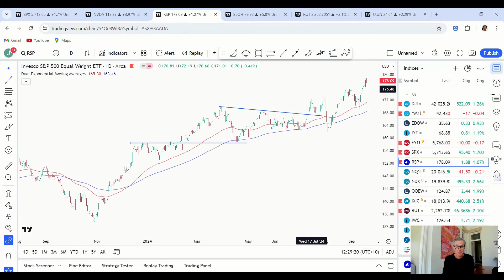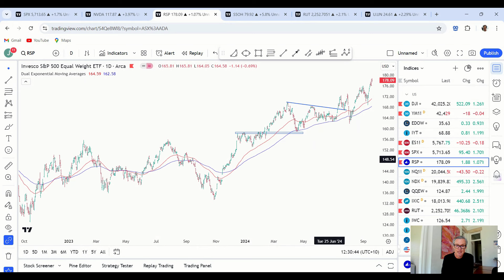SP500: Should You Trust The Breakout? (Don't Miss This Indicator) | Stock Market Technical Analysis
🌟 Trade the Trend is a weekly video about where the stock market is heading. It's for investors and traders looking for technical analysis of the SP500, ASX 200, as well as stock markets and commodities markets in general.

00:00 Intro
00:30 SP500 investors should do this at new highs
02:20 Many people will be surprised (but is it bad?)
03:10 Why THIS says more than the SP500
04:45 One indicator you need to understand (look what it says now)
06:35 Don't overlook this index (many are)

Jason uses price action analysis and trend following techniques to help you piece together the world's biggest puzzle. Whether you're a beginner or a seasoned pro, you'll get insights that many commentators miss.

💰 You'll feel like you're part of a hedge fund strategy meeting!

If you want a time tested approach to trading shares, investing in the stock market, and managing your share portfolio, then learn from Jason McIntosh at Motion Trader.

Tune in, and put Jason's 3 decades of experience on your side.

The material on this YouTube channel is general in nature. It does not constitute personal investment advice or personal trading advice. Any advice provided is general advice only and does not take into account an individual’s risk profile or financial situation. Trading involves the risk of loss as well as the potential of profit. You should seek independent financial advice in deciding if trading is appropriate for you. Please also consider the appropriateness of the views in this video in terms of your own objectives, financial situation or needs, and where appropriate seek personal advice. As always, past performance is not indicative of future performance. Jason McIntosh is an Authorised Representative (AR No. 1274211) and Motion Trader Pty Ltd is a Corporate Authorised Representative (CAR No. 1274210) of Shartru Wealth Management Pty Ltd ABN 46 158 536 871, AFSL 422409. For more information about Motion Trader and our Financial Services Guide go